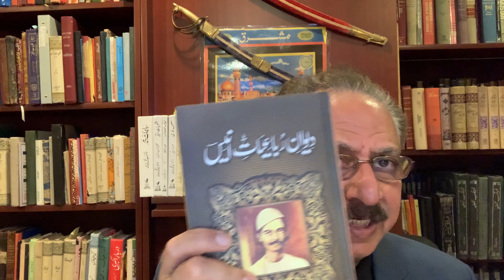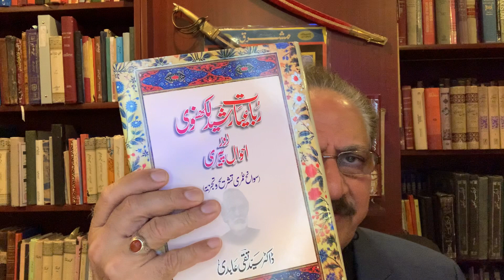Lecture #8 The Visionary Significance and Benefits of Marsiya in the Modern Era